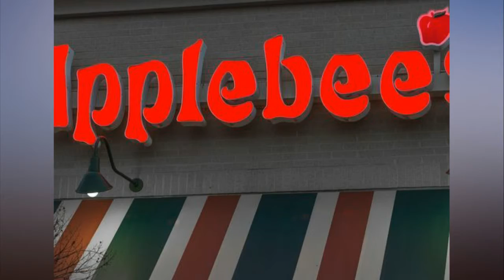Restaurants struggle to adapt to food delivery boon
NEW YORK - Micha Magid would prefer that guests grab a table to enjoy the sweet corn fritters, chicken wings and "brontosaurus" ribs served at Mighty Quinn's Barbecue, his restaurant chanin.

But so many diners want their food delivered to their front doors instead, the eateries have to carve out valuable space solely dedicated to fulfilling those orders.

"If we have our preference, everyone would come to the restaurant,'' says Magid, one of Mighty Quinn's co-founders. "You get a much better experience when food doesn't have to travel for 15 minutes. It's hotter and better . . . But if someone wants to stay home and get great barbecue, we want to deliver that.’’